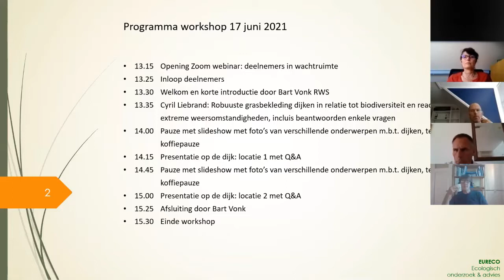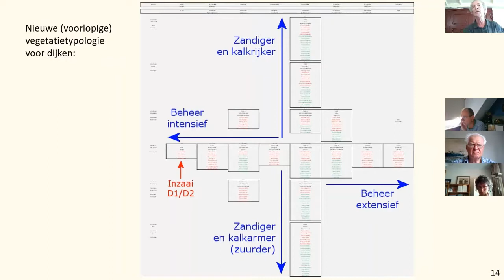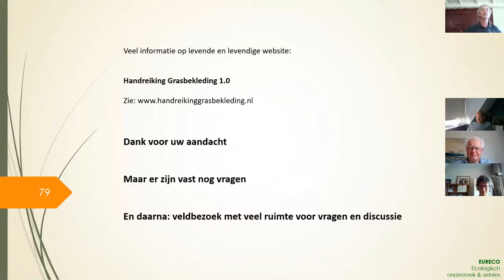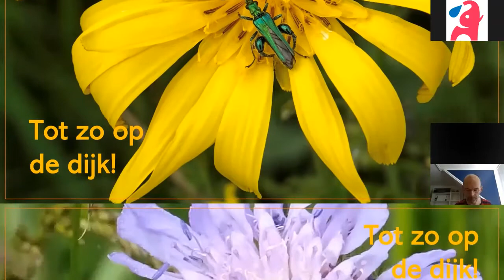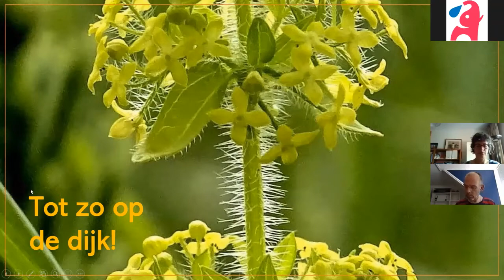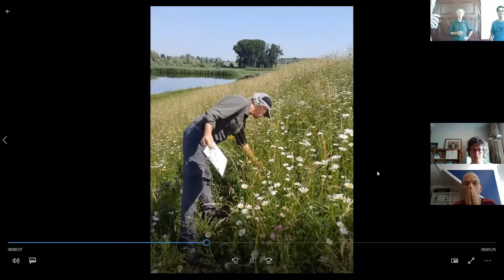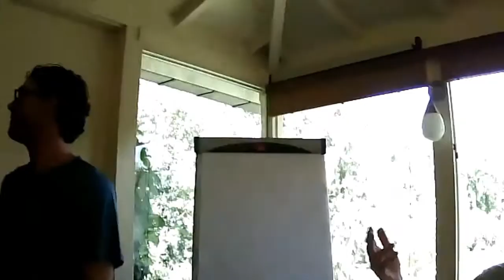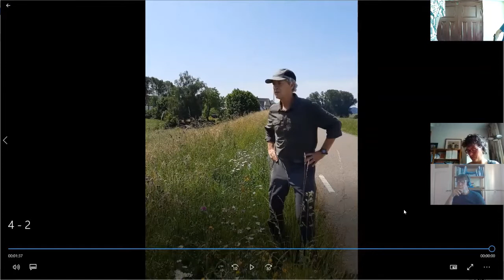Kennisdag | Kennisdag Inspectie Waterkeringen 2021, workshop 'Robuuste grasbekleding'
In deze workshop in het kader van de kennisdag Instandhouding waterkeringen werd ingezoomd op robuuste vegetatie op dijken. Dit gebeurde aan de hand van een presentatie van Cyril Liebrand. Hierna gaan we ‘live’ de dijk op in de Ooijpolder bij Nijmegen om dit verder toe te lichten.